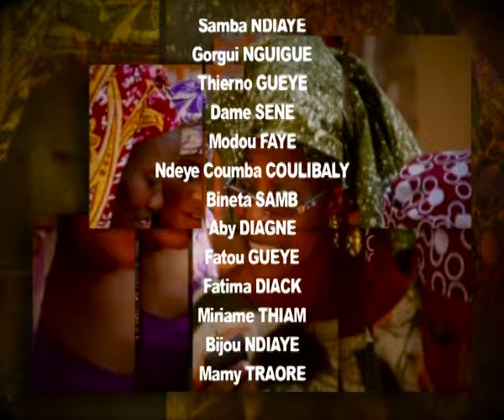Villa 145 Épisode 21